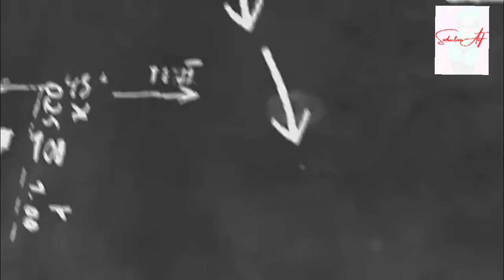Whips & Floggers Oh, My! ......& Insecure Caucasian women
My next Seductive ArT workshop
Sat, October 22, 2022
6-9pm
Disclose Location (when tickets are purchase location will be provided)

my fashion website Rill Nice is coming soon